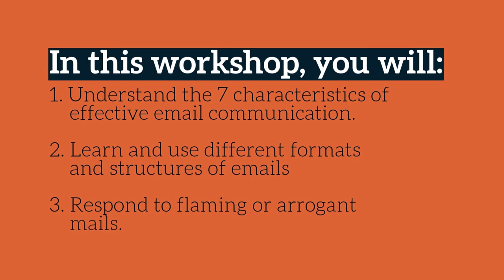ONLINE WORKSHOP V - FLYERS : E-MAIL ETIQUETTE